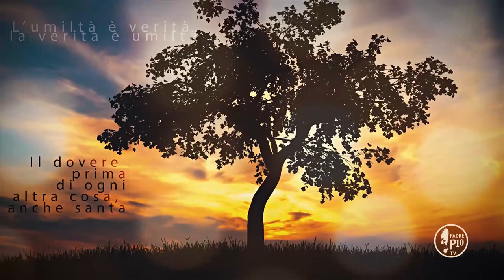"Le tentazioni sono del demonio, le pene del paradiso" (Buona Giornata con Padre Pio 5 Aprile 2021)